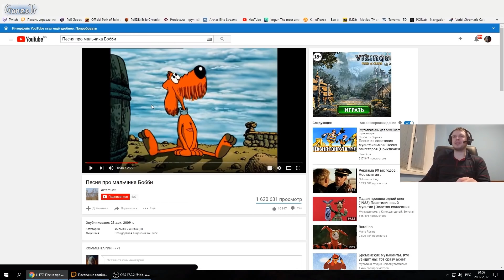Папич смотрит отрывок из Острова сокровищ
Папич смотрит песню про мальчика Бобби из Острова Сокровищ (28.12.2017)